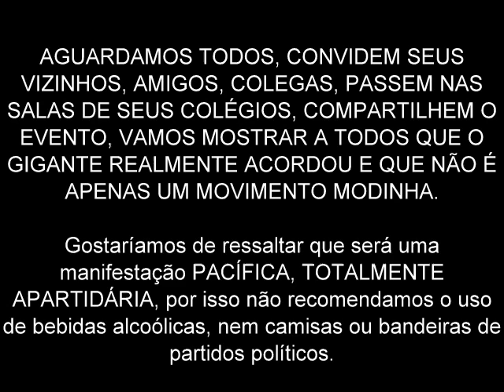Vem Pra Rua Valença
AGUARDAMOS TODOS, CONVIDEM SEUS VIZINHOS, AMIGOS, COLEGAS, PASSEM NAS SALAS DE SEUS COLÉGIOS, COMPARTILHEM O EVENTO, VAMOS MOSTRAR A TODOS QUE O GIGANTE REALMENTE ACORDOU E QUE NÃO É APENAS UM MOVIMENTO MODINHA